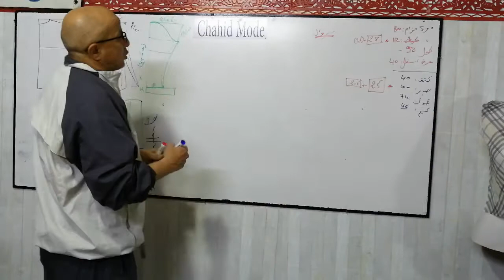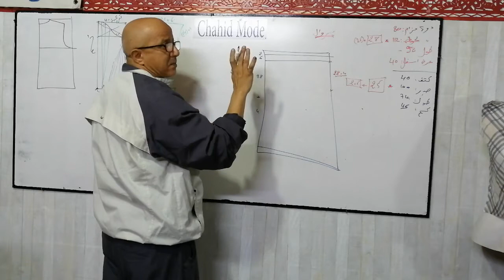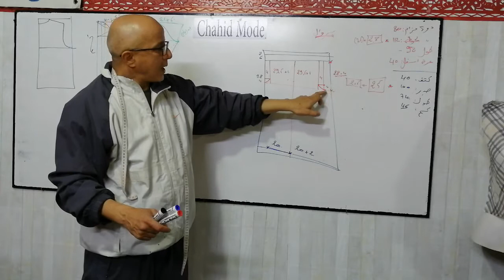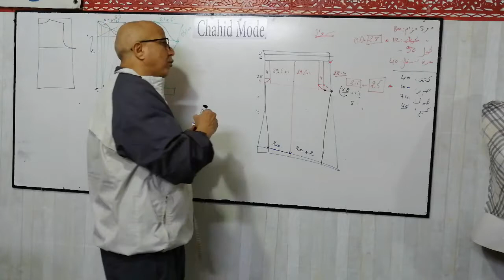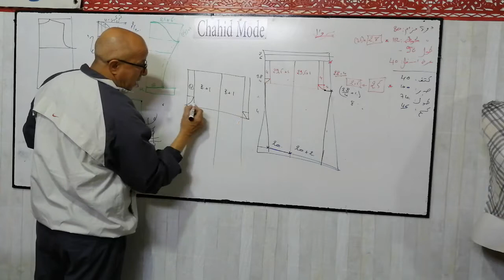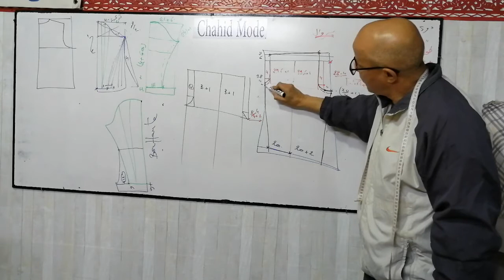بيجامة للمبتدئات__سروال+ فراشة. saida